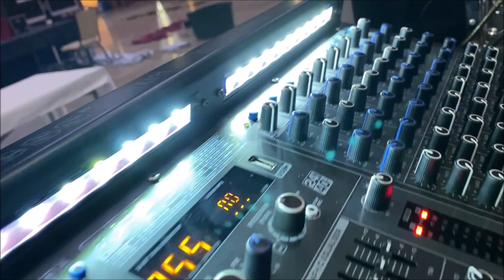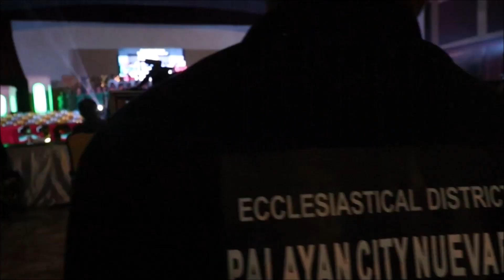INC 110TH ANNIVERSARY CONCERT I PALAYAN CITY, NUEVA ECIJA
PALAYAN CITY, NUEVA ECIJA — It was a joyous celebration for the brethren in this district the commemoration of the 110 years of God’s love and continuous blessings to His Church - the Iglesia Ni Cristo. It brought inspiration and unforgetable experience to all the brethren as they witnessed a night of wonderful musical performances by the brethren from the Christian Family Organizations in this district.